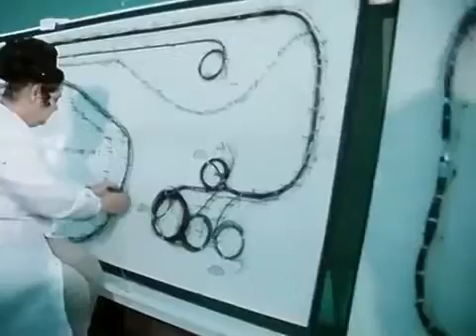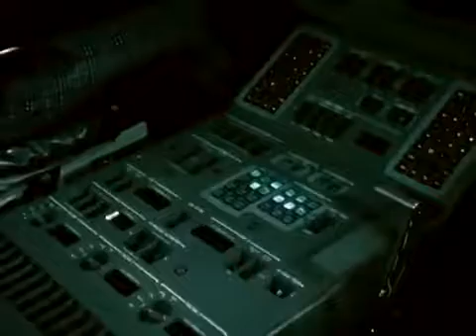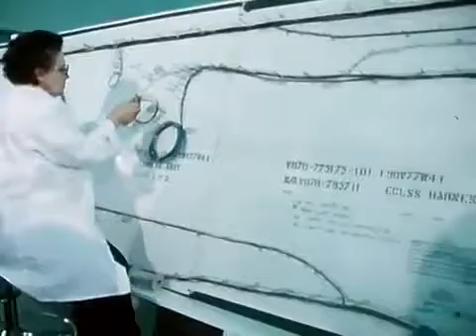Space Shuttle - 1970s - CharlieDeanArchives / Archival Footage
Constructing America's reusable space transportation system, the NASA Space Shuttle. CharlieDeanArchives - Archive footage from the 20th century making .

Examines transportation advances during the 20th century, culminating in mans journey to the moon and the reusable space shuttle transportation system.

On this first day of the STS-86 mission, the flight crew, Cmdr. James D. Wetherbee, Jr., Pilot Michael J. Bloomfield, Mission Specialists Scott E. Parazynski, .